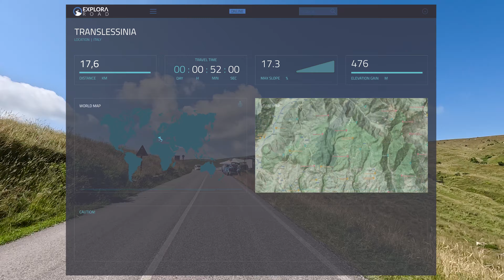1 (of the Top) SCENIC DIRT ROAD Drive In Italy | Dangerous road | 4K HDR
Know as one of the Best OFF ROAD In Italy, Translessinia is also one of the most SCENIC Road in the north Italy. The 12-kilometer-long dirt road in the Natural park, follows the mountain ridge through beautiful historic pastore plateau near Garda Lake.
Motorbike and bicycle is surely the most convenient choice to travel this stretch of road, as it has some narrow sections. But don't worry, it can also be travelled by car, just a little more cautiously.

This video was recorded on GoPro Hero 11 in 5.3k 10 bit color and exported using Adobe Premiere Pro in 4K 60p
Drone shots was recorded on DJI Mini 3 Pro

Best viewed in 4K or 4k HDR TVs.

INDEX:
00:00 - Intro
00:15 - Passo Fittanze
09:02 - Dirt Road (Bivio del Pidocchio)
12:26 - Malga Lessinia
38:35 - Rifugio Podestaria
56:51 - Rifugio Bocca di Selva
1:00:40 - Outro

All Footage in this video is copyright created and edited by EXPLORA Scenic ROAD.
Do not reproduce or reupload.